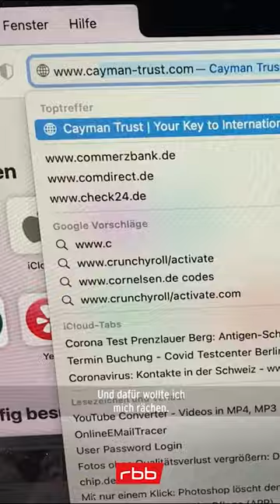Neue Staffel "Caro ermittelt"-Hörspiel | Böser Wolf am Telefon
In ihrem aktuellen Fall bieten vermeintliche Investment-Profis aus aller Welt Caro am Telefon lukrative Cyber Trading Geschäfte an. Der Hobby Detektivin und Podcasterin Caro wird schnell klar, dass es sich um Betrüger handelt.

Sie setzt alles daran, einen der realen Telefonbetrüger zu enttarnen, spielt ihnen verschiedene Rollen vor, und versucht die Betrüger mit den eigenen Mitteln zu überführen. Aber was macht man eigentlich mit einem enttarnten Kriminellen? Alle Folgen "Caro ermittelt" gibt es in der Audiothek